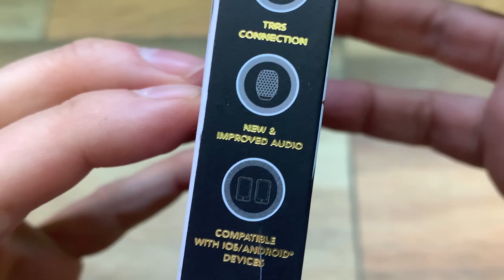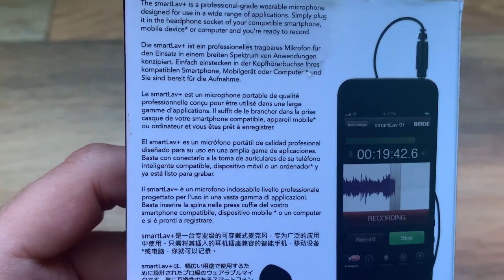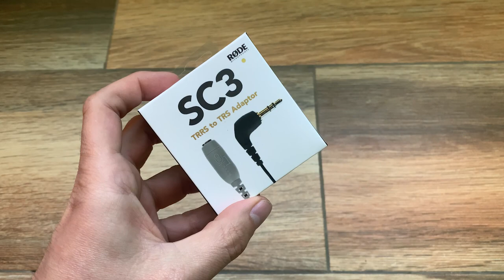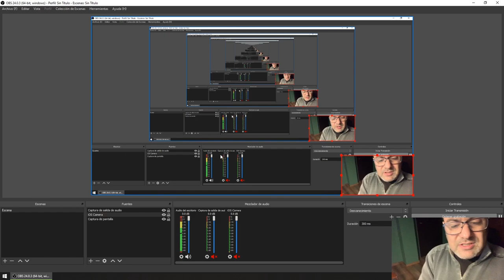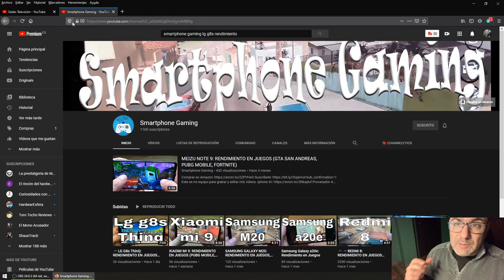📦Rode SmartLav+ REVIEW ESPAÑOL MICRÓFONO CORBATA📦📦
📦Comprar Rode Smartlav+
📦Comprar cable para Pc Trs

Mastodon: @geekstelevision
Taringa: geekstv